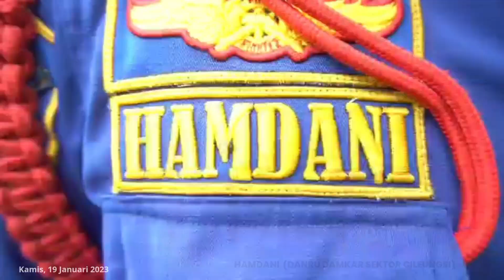Kebakaran lapak penggilingan plastik, di kp. Parung Dengdek Desa Wanaherang